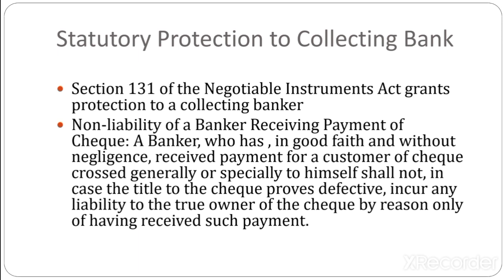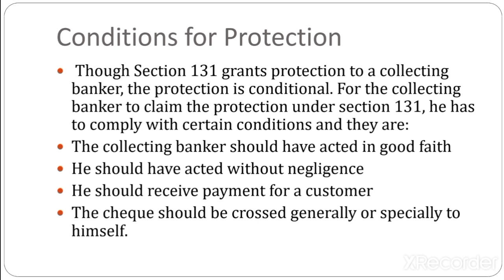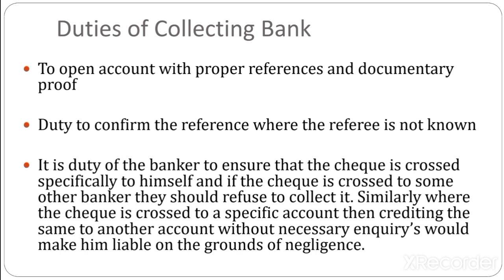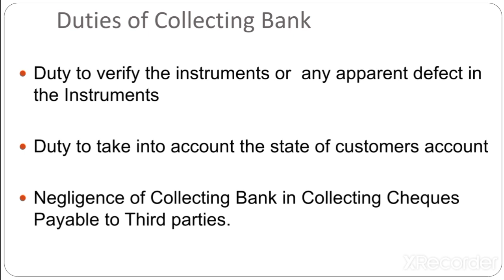JAIIB | LRAB Unit 7 | Case Laws On Responsibility of Collecting Bank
Section 131 of the Negotiable Instruments Act grants protection to a collecting banker
Non-liability of a Banker Receiving Payment of Cheque: A Banker, who has , in good faith and without negligence, received payment for a customer of cheque crossed generally or specially to himself shall not, in case the title to the cheque proves defective, incur any liability to the true owner of the cheque by reason only of having received such payment.
Though Section 131 grants protection to a collecting banker, the protection is conditional. For the collecting banker to claim the protection under section 131, he has to comply with certain conditions and they are:
The collecting banker should have acted in good faith
He should have acted without negligence
He should receive payment for a customer
The cheque should be crossed generally or specially to himself.